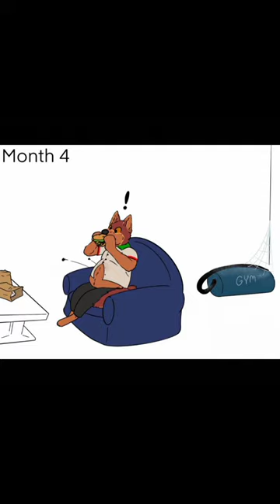Fat furry comic 9